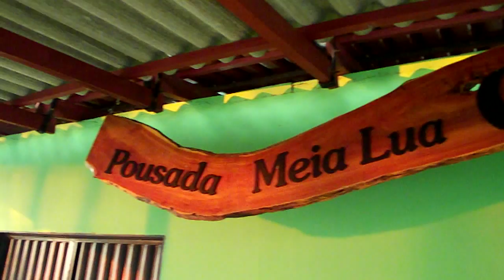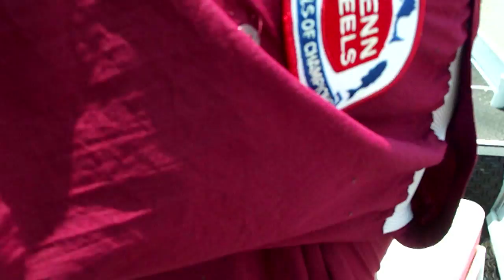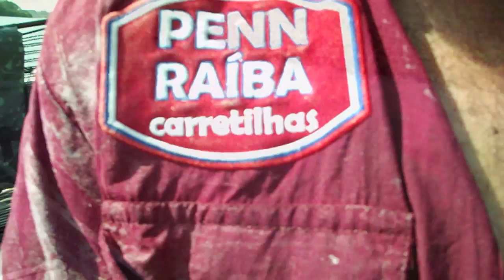Programa Fishingtur na TV 117 - Penn-Raíba no Rio Araguaia com uma piraíba gigante de 1,92mts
Pescaria realizada no Rio Araguaia em duas Pousadas diferentes em busca das grandes Pirararas e uma gigante piraíba prateada de 1,92mts.  Não perca este programa.